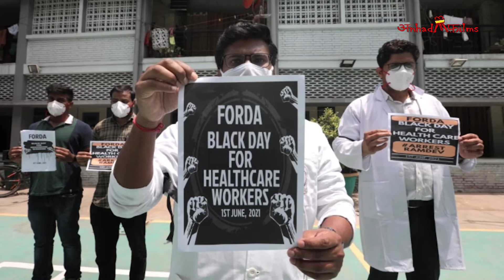Ramdev's Comments on Allopathy एलोपैथी पर रामदेव विचार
This video is on the irresponsible comments made by Ramdev against allopathy practitioners. In response doctors and medical staff all over the country protested against him. The reason for making this video is to inform people that Ramdev has extremely problematic views on most subjects and everything he says shouldn't be viewed as the ultimate truth.

ये वीडियो रामदेव द्वारा एलोपैथी चिकित्सकों के ख़िलाफ़ दिए गए ग़ैर ज़िम्मेदाराना बयान को लेकर बनाया गया है। इस बयान के ख़िलाफ़ देश भर के  चिकित्सकों और कर्मचारियों ने प्रदर्शन किये। इस वीडियो  को बनाने की सबसे बड़ी वजह है रामदेव के अजीबो-ग़रीब विचारों को लोगों के साथ साझा करना और साथ ही ये बताना कि रामदेव द्वारा कही हर बात को  परम सत्य नहीं मानना चाहिए।

Research and Script - Suvam
Editing - Shivam
Voice Over - Ananya